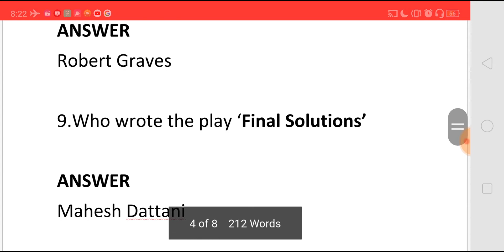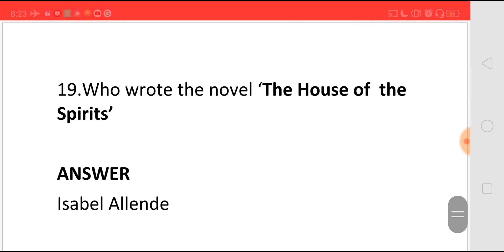Q & A (215) FOR MCQS IN ENGLISH FOR COMPETITIVE EXAMS